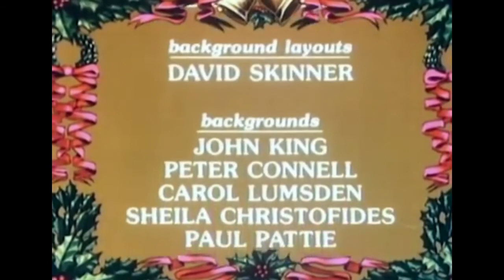An Christmas Carol I Full Movie I HD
A Christmas Carol, is a novella by Charles Dickens, first published in London by Chapman & Hall in 1843 and illustrated by John Leech. A Christmas Carol recounts the story of Ebenezer Scrooge, an elderly miser who is visited by the ghost of his former business partner Jacob Marley and the spirits of Christmas Past, Present and Yet to Come. After their visits, Scrooge is transformed into a kinder, gentler man.

Dickens wrote A Christmas Carol during a period when the British were exploring and re-evaluating past Christmas traditions, including carols and newer customs such as Christmas trees. He was influenced by the experiences of his own youth and by the Christmas stories of other authors including Washington Irving and Douglas Jerrold. Dickens had written three Christmas stories prior to the novella, and was inspired following a visit to the Field Lane Ragged School, one of several establishments for London's street children. The treatment of the poor and the ability of a selfish man to redeem himself by transforming into a more sympathetic character are the key themes of the story. There is discussion among academics as to whether this was a fully secular story, or if it is a Christian allegory.